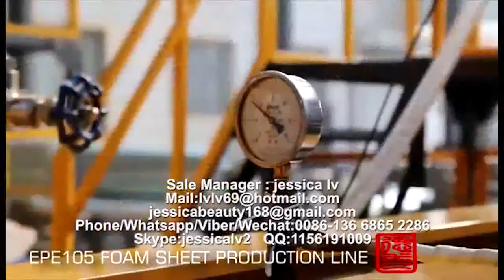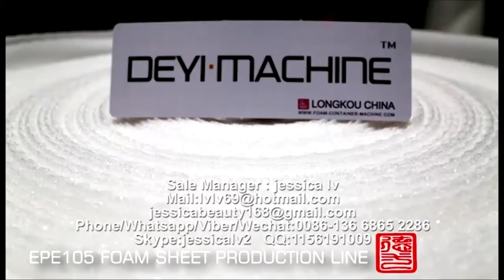EPE Foam Sheet Making Machine for Egypt customer